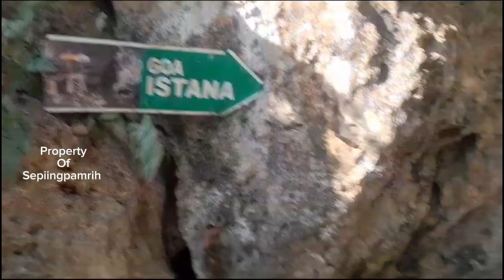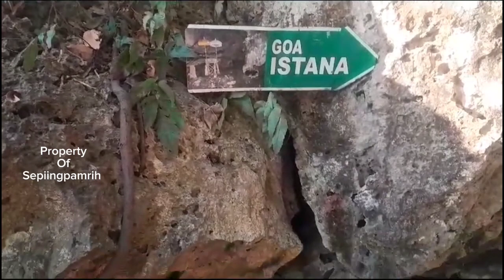Tempat Keramat Alas Purwo Banyuwangi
Sebuah gua yang berada di Alas Purwo Banyuwangi, yaitu Gua Istana konon jaman dahulu tempat berkumpulnya dan tirakat tokoh²sakti jaman dahulu dan diyakini sampai sekarang beliau-beliau juga masih berada dan berkumpul di Alas Purwo ini.